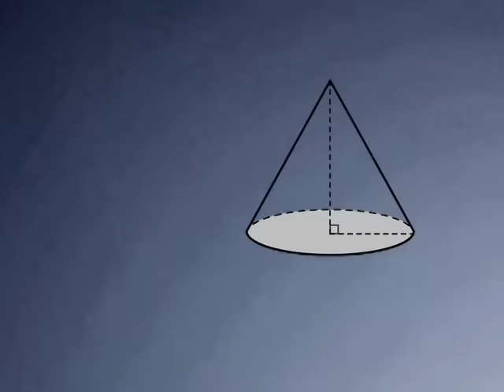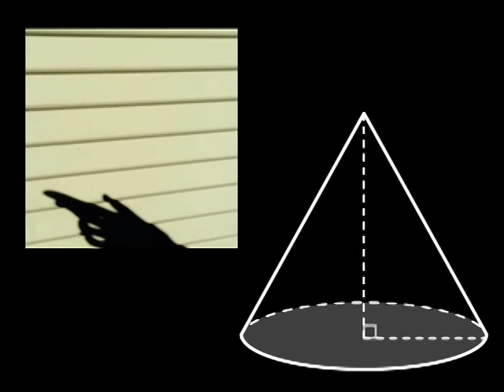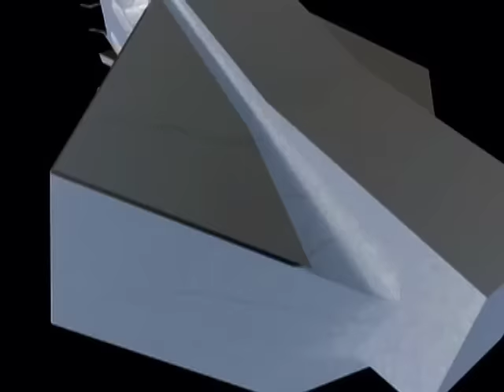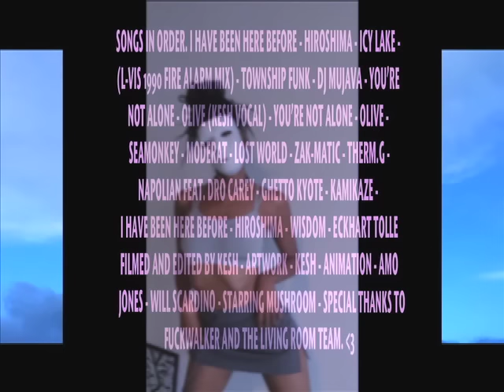Livingroomtoday, Kesh (London, Uk), 7/31/ 2015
Show 4: China Chalet,  Financial District, Nyc  and Co-Streaming Online
Live-Streaming, Video, Live Feed Tiny Chat, Co-streaming

 Kesh, Performing live from {London, Uk}
Audio/Visual by: Kesh

  "Uploaded? The multi-platform,                                         Performances By:
multi-media art party Uploaded?                                           Swim Team(Brooklyn/ Nyc)
LIVINGROOMTODAY will be shutting it DJPUPPY (La, California)

 down tonight in Los Angeles—and all                                  Steel Rain (La, California)
over the world—by closing out PERFORM                            Karman (La, California)
 CHINATOWN: RUSH HOUR, the sixth edition                      Kesh (London, Uk)
 of the massive performance art festival..                           JsHeartBreak (Undefined, Online)
       -Vice Magazine,2015 "Performance                               Gaijin Gurl (London, Uk)
                                       Chinatown"

Livingroomtoday Credits
Created by:                               Executive Produced:                Directed By:
 Michael Walker                          David Sutherland                    Michael Walker
                                                      Michael Walker
Curator:                                         Kyle Keese                            Produced By
  Kyle Keese                                                                                    Michael Walker
                                                                                                         David Sutherland
                                                                                                         Kyle Keese

Creative Direction:                      Live Tech:                              Video Mixer/Live Camera:
 Kyle Keese                                    Jammy Smeers                        Michael Walker
                                                        Gabriella                                    Jammy Smeers

Art Direction/Poster:          Live Actors:                                                         Set Production:
  Yohji Kurasama                Gabriella as Canguro                                           David Donald Sutherland
                                              Michael Schmdit as the real fuckwalker            Kyle Keese
Show Videographer:                                                                                           Michael Walker
  Secret Michael

 Special Thanks:

The Mime      +       Live Show Audience  & Online Audience          +      All the performers
Justin (ounce)     +      Secret Michael     +       Everyone at that house      +      Chris Cerullo